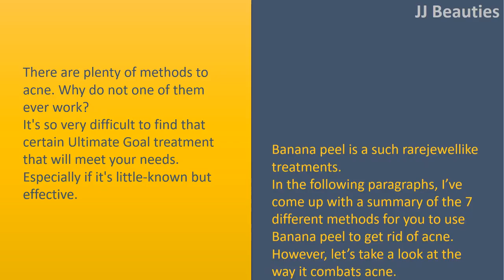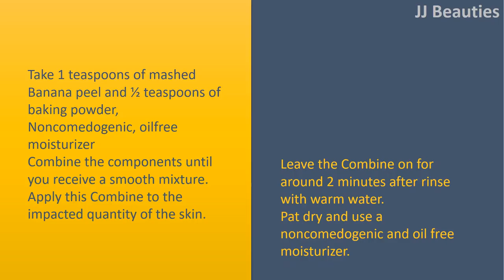Simple Ways To Use Banana Peel To Treat Acne|Oatmeal And Banana peel For Acne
Approaches to Use Banana peel to deal with Acne.

There are plenty of methods to acne. Why do not one of them ever work? It's so very difficult to find that certain Ultimate Goal treatment that will meet your needs.
Especially if it's littleknown but effective. Banana peel is a such rarejewellike treatments. In the following paragraphs, I've come up with a summary of the 7 different methods for you to use Banana peel to get rid of acne.
However, let's take a look at the way it combats acne.

Oatmeal And Banana peel For Acne
Take 1 Banana peel and ½ cup oatmeal, 3 teaspoons of sugar, Noncomedogenic, oilfree moisturizer
Blend the Banana peel, oatmeal, and sugar until you receive a smooth mixture.
Apply this Combine on your face after lightly massage the skin in circular motions.
Do this for around ten minutes.
After ten minutes, wash the face with warm water and pat dry.
Apply an oilfree, noncomedogenic moisturizer.

Fresh Lemon Juice And Banana peel For Acne.
Take 1 teaspoons of mashed Banana peel and 1 teaspoons of fresh lemon juice, Cotton pad
Combine the components until you receive a smooth mixture.
Using a cotton pad, use the mixture to the impacted quantity of the skin.
Leave it on for around 15 minutes.
Go to rinse the face with warm water and pat dry.

Baking Powder And Banana peel For Acne.
Take 1 teaspoons of mashed Banana peel and ½ teaspoons of baking powder, Noncomedogenic, oilfree moisturizer
Apply this Combine to the impacted quantity of the skin.
Leave the Combine on for around 2 minutes after rinse with warm water.
Pat dry and use a noncomedogenic and oilfree moisturizer.